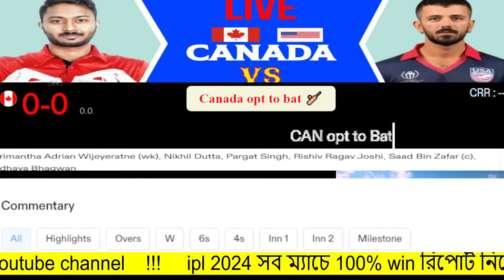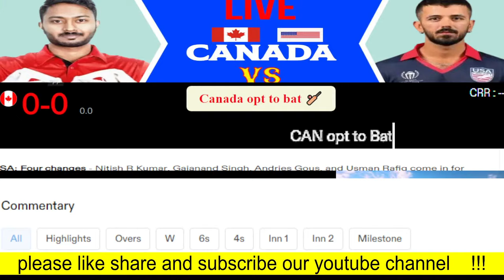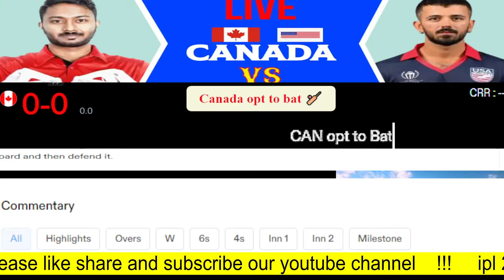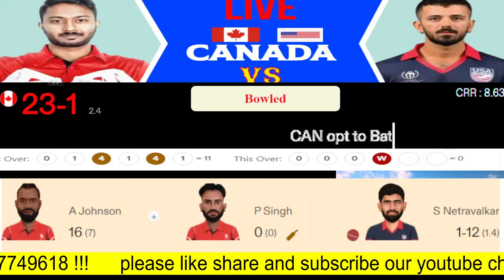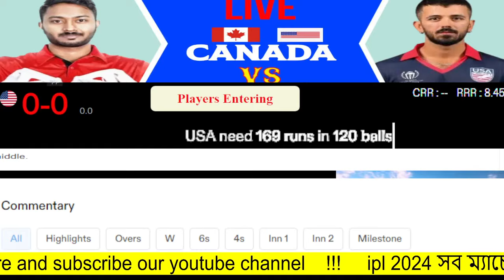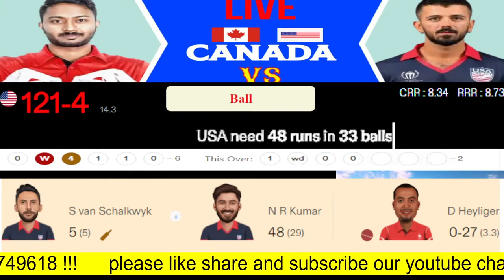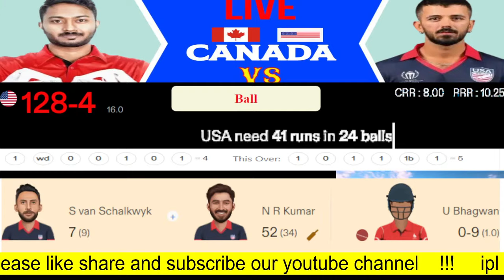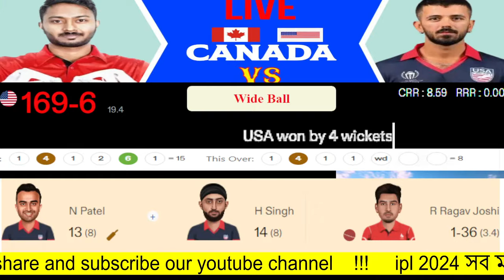United States vs Canada, 5th T20I Live , Canada tour of USA, 2024 , CAN vs USA Live, CAN vs USA 2024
Canada Playing XI: Aaron Johnson, Dillon Heyliger, Dilpreet bajwa, Harsh Thaker, Nicholas Kirton, Srimantha Adrian Wijeyeratne (wk), Nikhil Dutta, Pargat Singh, Rishiv Ragav Joshi, Saad Bin Zafar (c), Udhaya Bhagwan

United States Playing XI: Aaron Jones (c), Andries Gous (wk), Corey Anderson, Gajanand Singh, Harmeet Singh, Nisarg Patel, Nitish R Kumar, Nosthush Kenjige, Saurabh Netravalkar, Shadley van Schalkwyk, Usman Rafiq
Toss Update: Canada won the toss and opted to bat first.
Head-to-head (Last five matches):

USA Won: 4
Canada Won: 0
No Result: 1
USA have already sealed the series, leading 3-0, with the third match washed out due to wet outfield. Canada have been beaten comprehensively in all three matches played so far, and they are now aiming for a consolation win in this final match of the series.

In the previous game, Canada needed 160 runs to keep the series alive, but they failed to chase the total, losing the game by 14 runs. Dilpreet Singh played a well-composed knock for Canada, scoring 52 runs but took 41 balls to reach there.

Harmeet Singh shone for USA with both bat and ball, scoring an unbeaten 17-ball 34 runs and bagging 4 wickets with the ball; hence, he was declared player of the match in the 4th T-20I.

Canada need to play out of their skin in the final T-20I to avoid a 4-0 series defeat and finish the series with a win. On the other hand, the USA aim to carry the momentum and end the series on a high note. So, who will come out on top today? Only time will tell.